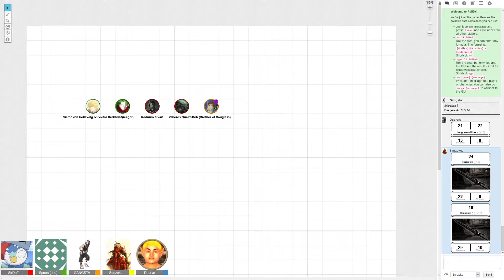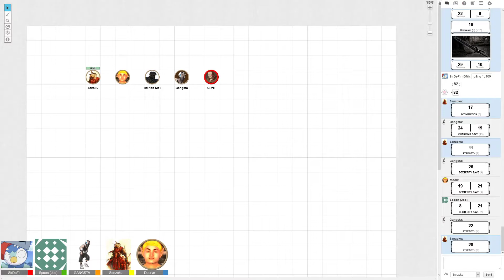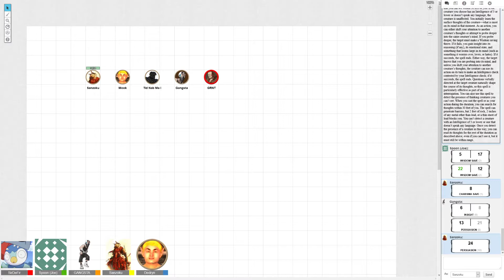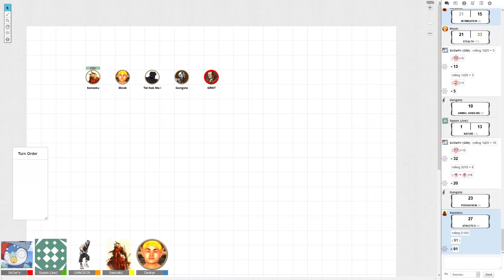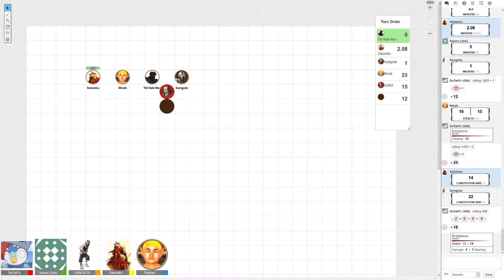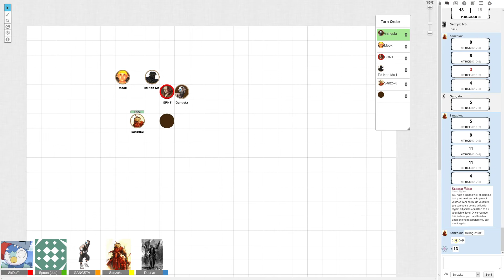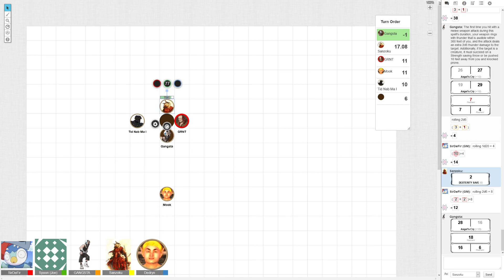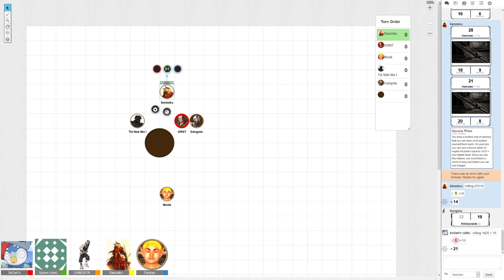Bandit Band - 1 - Don't lose your head!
Ehhhhh!